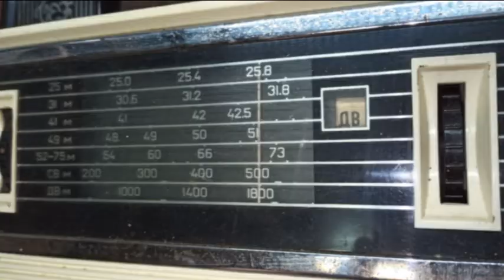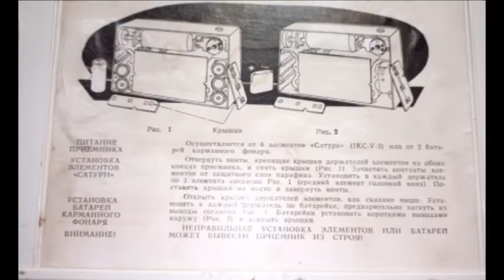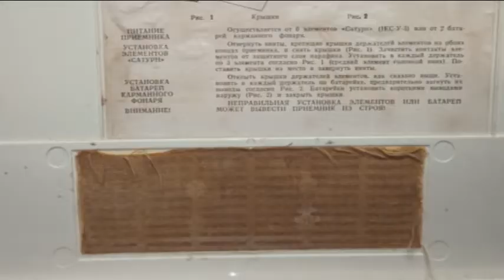Радиоприемник "ВЭФ-Спидола 10" 1967 года выпуска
Портативный транзисторный радиоприёмник "ВЭФ-Спидола-10" с 1965 года выпускал Государственный электротехнический завод "ВЭФ". Радиоприемник "ВЭФ-Спидола-10" (ПМК-65) выпускался совместно с радиоприёмником "ВЭФ-Спидола" для увеличения ассортимента выпускаемой заводом продукции и кроме оформления схож с ним. Он собран на 10 транзисторах и двух диодах и предназначен для приёма радиовещательных станций в диапазонах: ДВ, СВ и КВ.  КВ диапазон разбит на 5 поддиапазонов (4 растянутых и 1 полурастянутый). Переключение диапазонов производится при помощи барабанного переключателя. В диапазонах ДВ, СВ приём осуществляется на магнитную антенну, а в диапазоне KB - на выдвижную телескопическую. Максимальная выходная мощность приёмника 250 мВт. Питание от шести элементов Сатурн или двух батарей КБС-Л-0,5. Потребление тока зависит от уровня сигнала в выходном каскаде, при напряжении питания 9 В и выходной мощности 150 мВт оно равно 50 мА. При ежедневной работе приёмника в течение 3-х часов комплекта батарей А-373 хватает на 200 часов. Приёмник имеет эффективную систему АРУ, ручную регулировку уровня громкости, гнёзда для внешнего пьезоэлектрического звукоснимателя, АС, антенны и питания. Габариты радиоприёмника "ВЭФ-Спидола-10" - 275х197х90 мм, масса без батарей - 2,2 кг.